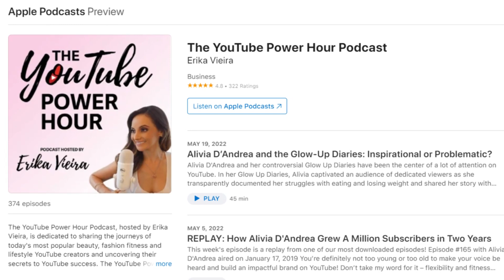Everything I learned from interviewing 300 Popular YouTubers!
the question I get A LOT is, “what’s it like interviewing all those YouTubers? Do you have any interesting stories?” and the answer is YES… and I’m going to share an especially juicy story about one of my guests at the end of this video!

0:00 - Introduction
1:44 - #1: Youtube creators are serious!
4:07 - #2: Most YouTubers are great people
6:07 - #3: Some Youtubers are an open book… others are not
9:18 - #4: YouTubers care about their image
10:39 - Juicy story 👀☕️

Here are similar videos you might enjoy from me and other awesome creators on this topic!

The STRUGGLE is REAL if you're FULL TIME on YouTube: 7 Full Time Creators Reveal their DARK TRUTH

👩 Who is Erika Vieira?

I love YouTube and since 2017 have had the honor of coaching over 500 women and/or businesses through my online courses and strategic channel consulting and management.  My students and clients have gone on to grow hundreds of thousands of subscribers, triple and quadruple their ad sense revenue, create videos that get millions of views and become well-known influencers in their space.

🎥 YOUTUBE BOOTCAMP FOR WOMEN:
Are you looking for support, coaching, community and proven systems that will help you achieve your YouTube goals? Join  a unique, comprehensive YouTube growth bootcamp that will help you 10x your growth on YouTube and bring you the financial and creative freedom you want.

and check out this video here on YouTube with testimonials from my happy students

👩‍💼 1:1 YouTube Coaching
Are you wanting to go full time on YouTube within 3 months or are already full time and are wanting to invest in 1:1 coaching for your YouTube channel for rapid growth? Apply here to be considered

👩‍💻 Are you a business looking for strategic channel management?

🎙️ MY RECOMMENDED YOUTUBE/PODCASTING EQUIPMENT

4k Camera: Great for starting out and vlogging, this is what I am using in all of my non-interview videos

Webcam: This is what I use for my interviews

Podcast/Voiceover Microphone: This is the one that I use for my podcast interviews